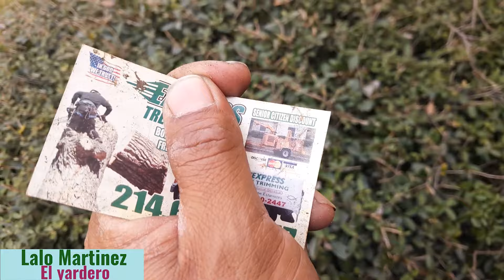Tirar tarjeta o anunciarse por internet? Cua es mejor?